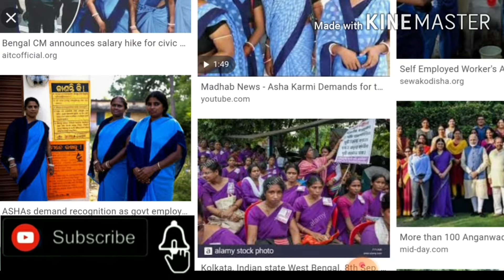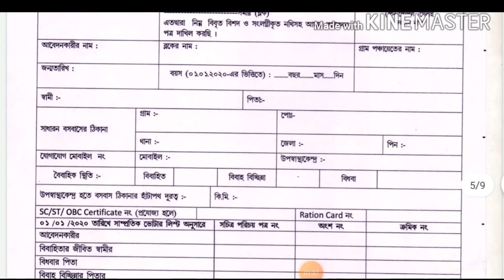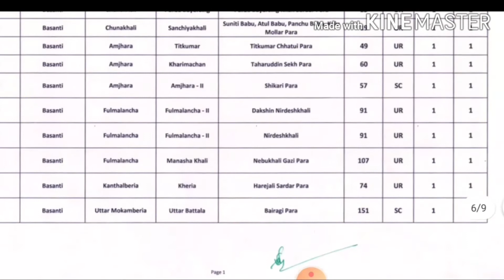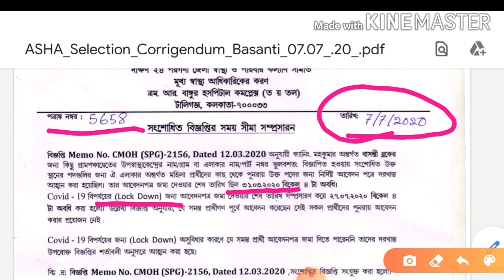asha karmi recruitment 2020 | asha karmi niyog 2020 | asha karmi recruitment west bengal 2020